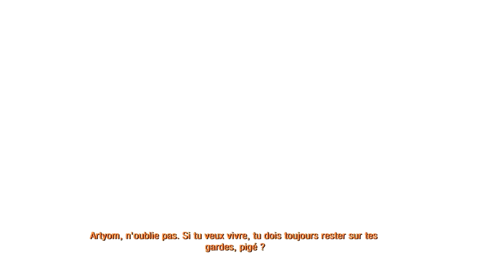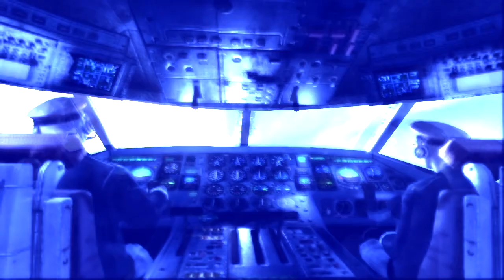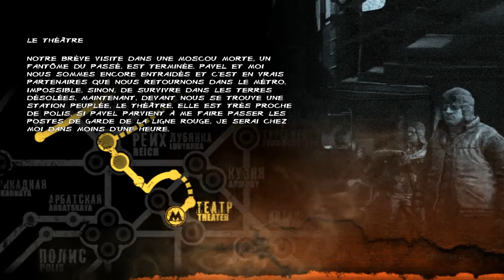Métro Last Light épisode 3 HD fr "Le pet nucléaire"